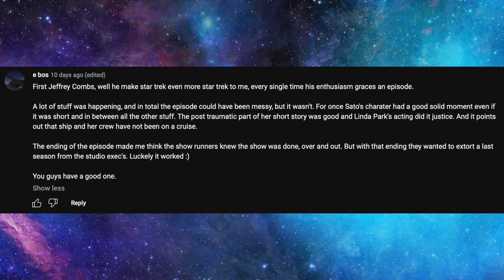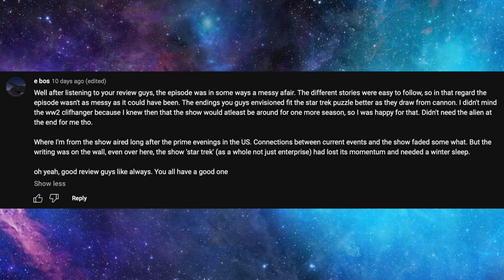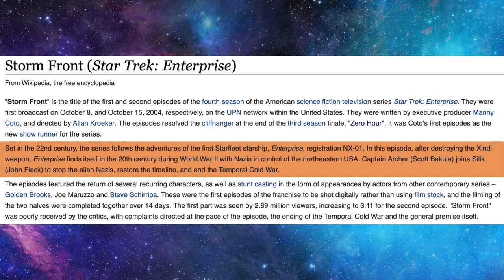76: Storm Front (part 2) Star Trek Enterprise Season 4, Episode 2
Matt and Sean look for the silver lining in the second half of a rough pair of Star Trek Enterprise episodes.

00:00 - Intro
01:10 - Viewer Feedback
07:13 - Today's Episode
09:11 - This Time in History
13:21 - Episode Discussion